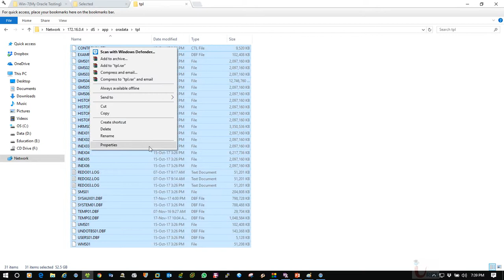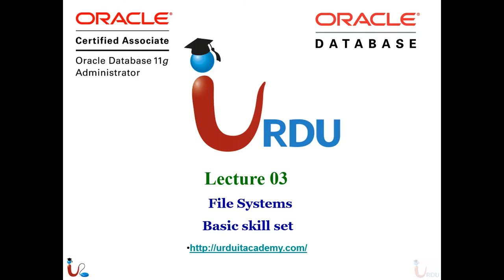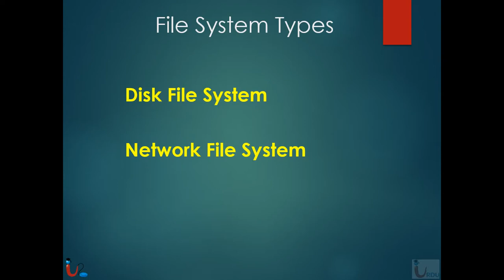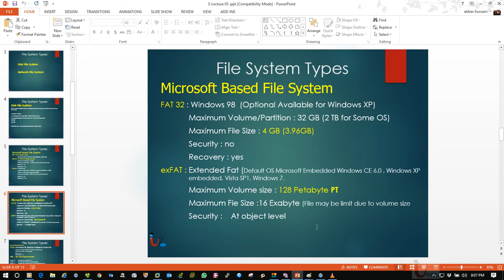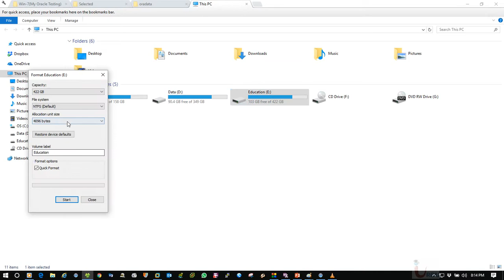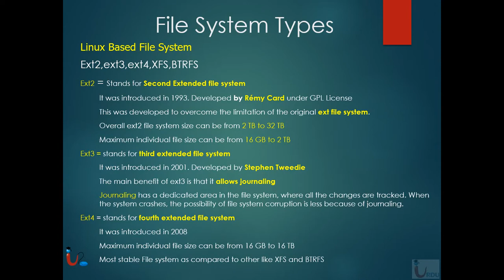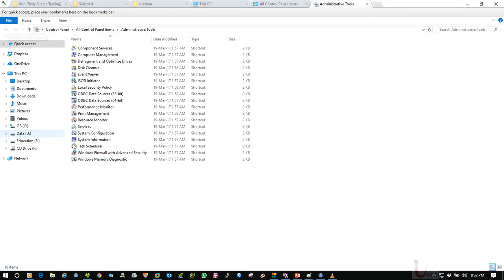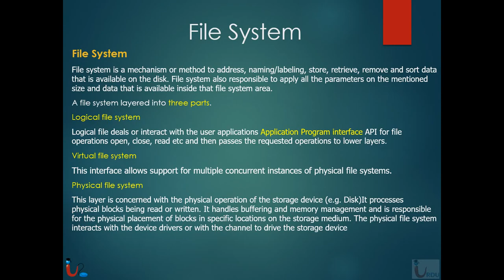ORACLE OCA 11g Lecture 03 (Filesystem)